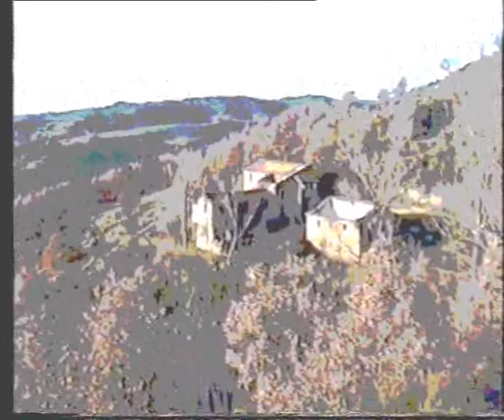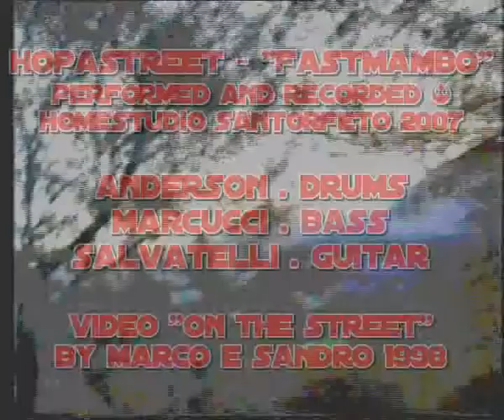Hopastreet - Fastmambo (2007)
composed, performed and recorded by hopastreet @ homestudio santorfeto perugia 2007

Paul - drums
Hofrand - bass
Stripes - guitar

video "on the street" by hofrand and stripes 1998